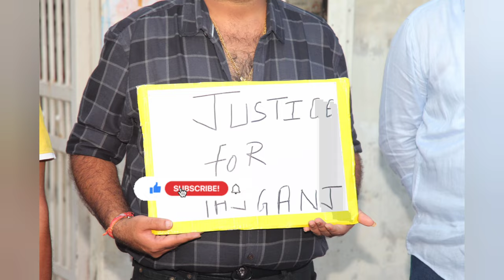Tajganj kala divas kala divas save # Suprim_court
ताजमहल 500 मीटर के आदेश के बाद वहा रह रहे दुकानदार निवासी आदमी स्त्री बच्चे सभी की नीद उड़ी हुई है।  सभी लोग मिलकर शांति पुर्ण तरीके से सारे प्रदर्शन कर रहे है। चाहे हो कैंडल मार्च हो या फिर काला दिवस मनाने की बात हो।

इसमे बच्चे बड़े बूढे सभी लोग मिलकर एक दूसरे का साथ दे  रहे है।